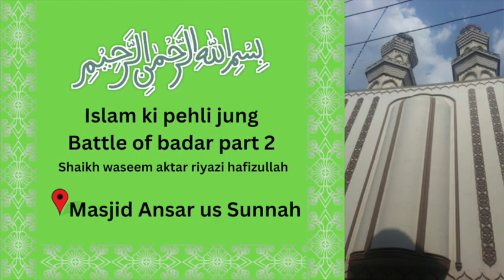Islam ki pehli jung | battle of badar part 2 | kuthbah e jummah | Shaikh waseem aktar riyazi